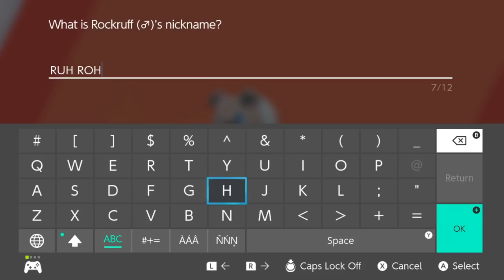Klara's Isle of Armor | Pokemon Sword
I want to learn more about her and see her character after Pokémon Sword / Shield's "The Isle of Armor," please Nintendo. please

Like this kind of content? Thank you for the support! I make all kinds of Splatoon 2 and Nintendo content, especially for Pokémon, Animal Crossing, and indie games that come to the Nintendo Switch!